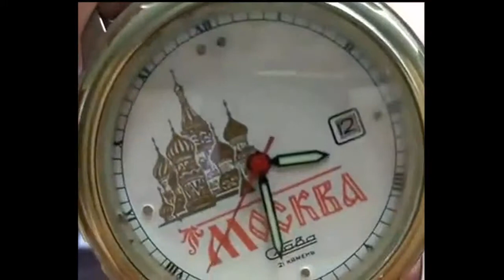🇷🇺русские часы Слава 2414 МОСКВА | 🇺🇸russian watch Slava MOSCOW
🇷🇺Русские часы Слава 2414 МОСКВА. Сделано в России. Год выпуска 1992 г. Механизм: 2414. Подробнее
🇺🇸Russian watch Slava 2414 MOSCOW. Made in Russia. Year of production 1992 Mechanism: 2414. More details